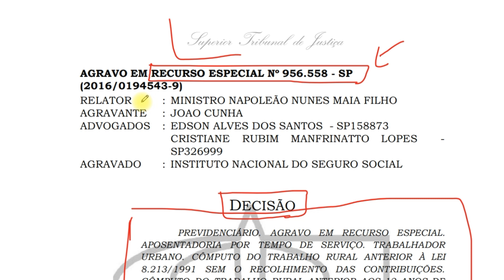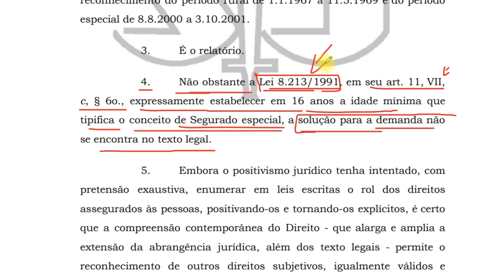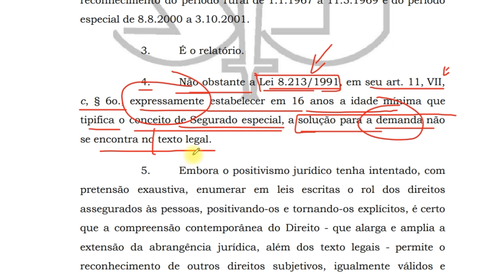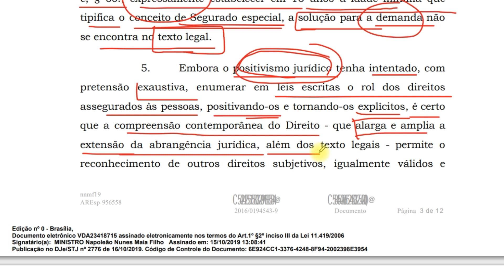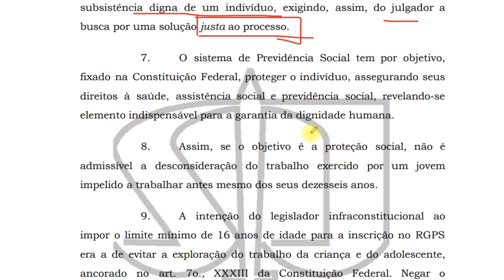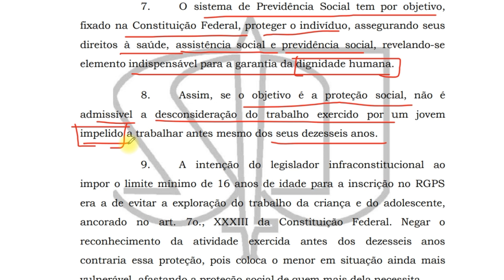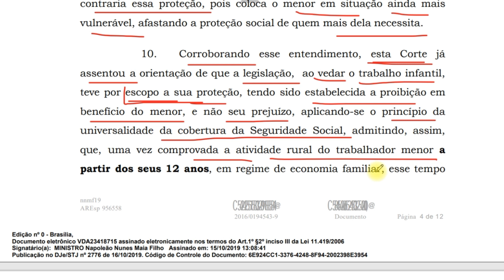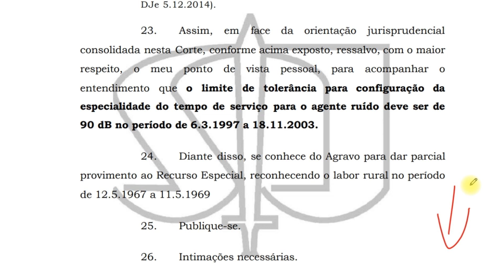STJ RECONHECE O CÔMPUTO DO TRABALHO RURAL ANTES DOS 12 ANOS DE IDADE PARA APOSENTADORIA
CÔMPUTO DO TRABALHO RURAL ANTERIOR AOS 12 ANOS DE IDADE. POSSIBILIDADE.
VEJA TAMBÉM:
Veja parte da sentença da Juíza Titular da 3ª Vara do Trabalho de Belo Horizonte, Dra. SILENE CUNHA DE OLIVEIRA. (Processo: 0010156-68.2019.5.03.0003). Acesse

Método prático para alcançar honorários extraordinários e estabilidade financeira na advocacia

Pós-Graduação em Direito Civil e Processual Civil com ênfase em Empreendedorismo Jurídico